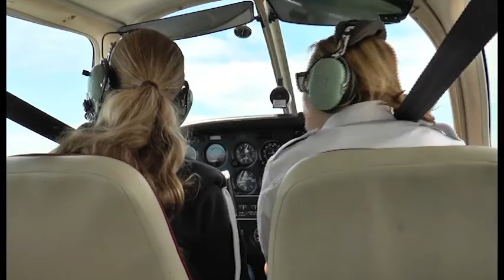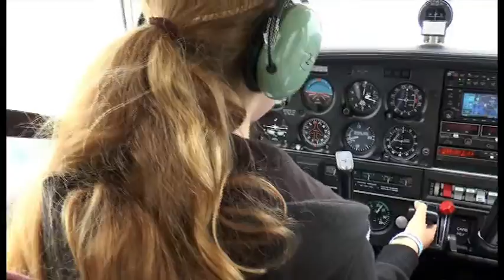Sky's The Limit For Hampshire Teenage Pilot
A teenage pilot has been praised as one of the best ever seen at a Hampshire flight school. Ariane has wowed her instructors so much, that they've decided to sponsor her to complete her full private pilot's license. Our reporter Nicole Ris took off with her to find out more.